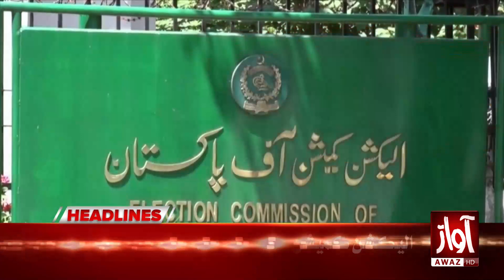Bilawal Bhutto Power in Punjab? | 09 PM Headlines| PPP jalsa in Chiniot | Awaz Tv News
Bilawal Bhutto Warm Welcome | Bilawal Bhutto Zardari Wonderful Welcome | Exclusive Video | PPP Workers | Bilawal Bhutto Live | bilawal bhutto ppp | bilawal ppp | zulfiqar ali bhutto | Bilawal Bhutto Beautiful Welcome At Church | PPP Workers Break all Records | Zulfiqar Bhutto Reference Case | Supreme Court Big Order | Supreme Court News | Zulfiqar Bhutto Case Hearing | Zulfiqar Bhutto Update | Zulfiqar Bhutto case live hearing | Awaz news | pakistan news